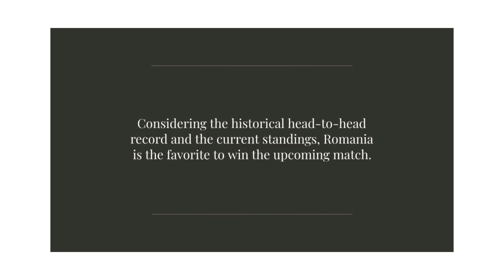Romania vs Andorra head to head stats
The upcoming football match between Romania and Andorra on October 15, 2023.

Romania and Andorra is part of the European Championship Qualification Group I.

This match will be held at the National Arena stadium in Bucharest, Romania, and is expected to be an exciting encounter.

Here's a breakdown of the statistics and information about both teams:

1.

**Current Standings:**

- Romania is currently ranked 2nd in their group.

- Andorra holds the 6th position in the same group.

2.

**Head-to-Head Record:**

- Romania and Andorra have faced each other in 5 matches previously.

- Romania has won all 5 of these direct matches.

- Andorra has not won any of these encounters, and there have been no draws.

- On average, these matches have seen 3.60 goals scored per game, indicating that they tend to be high-scoring affairs.

3.

**Romania's Performance:**

- In the current season, Romania has been scoring an average of 1.39 goals per match.

- When playing at home, they have seen over 1.5 total goals in 66.67% of their matches and over 2.5 total goals in 44.44% of their matches in 2023.

4.

**Andorra's Performance:**

- Andorra has averaged 0.59 goals per match in the 2023 season.

- When playing away from home, over 1.5 total goals were seen in 81.25% of their matches, and over 2.5 total goals in 62.50% of their matches.

Considering the historical head-to-head record and the current standings, Romania is the favorite to win the upcoming match.

However, in football, anything can happen, and Andorra will be looking to defy the odds and secure a positive result.

It should be an interesting match to watch for football fans and enthusiasts.

Norway vs Spain head to head stats

add_circle